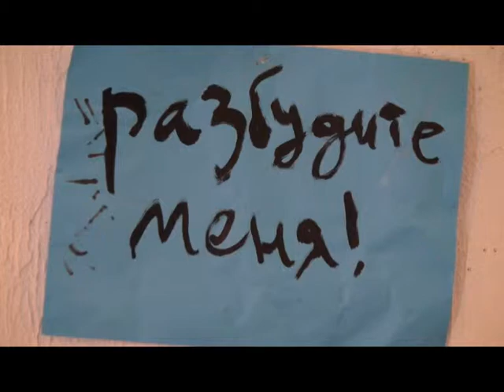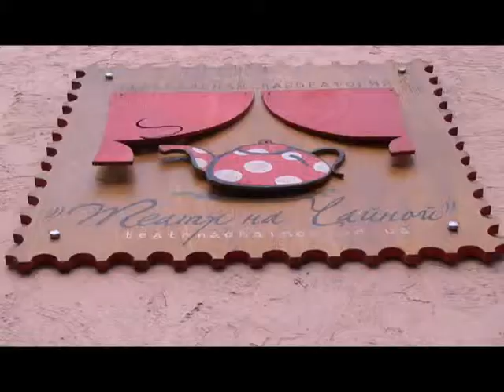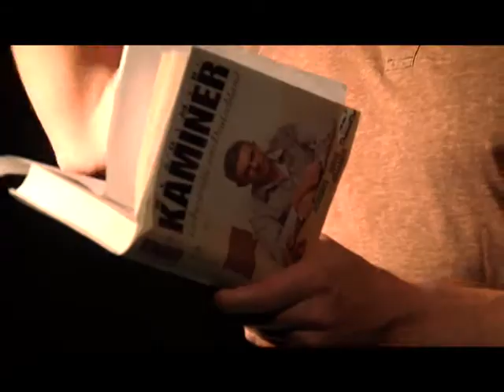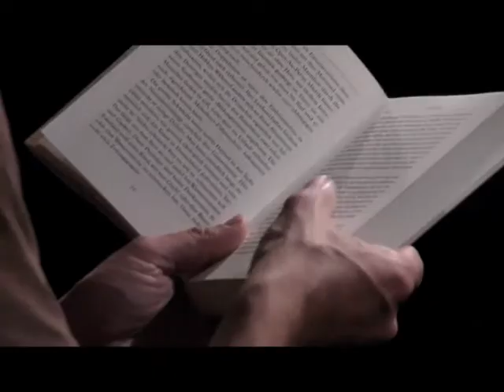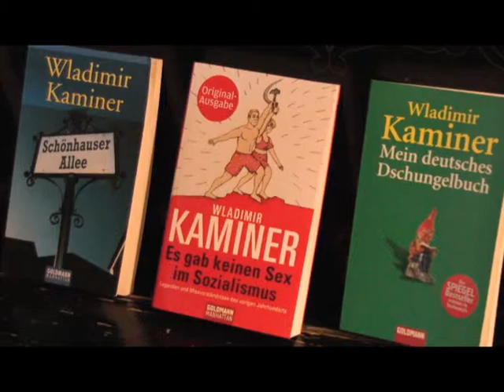[en] Wladimir Kaminer in Odessa